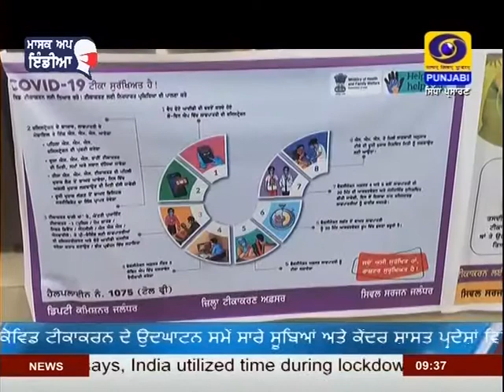9:30PM | DATED 15-01-2021